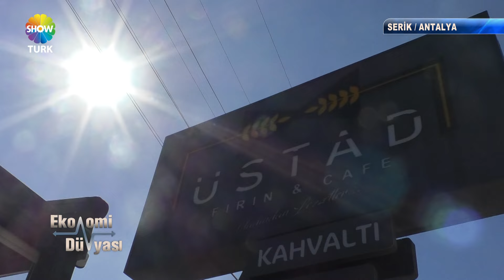ÜSTAD FIRIN - SHOWTÜRK EKONOMİ DÜNYASI 775. BÖLÜM